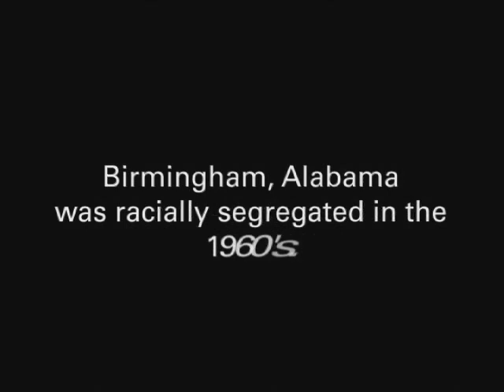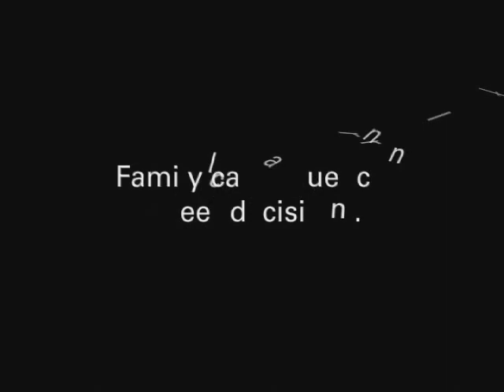Dr. Herman Taylor, M.D., M.P.H.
Dr. Taylor is the Director and endowed professor of the Cardiovascular Research Institute (CVRI) at Morehouse School of Medicine.  He was a Professor for the study of Health Disparities and a Professor of Medicine at the University of Mississippi School of Medicine when Biomedical Faces of Science was filmed. Dr. Taylor grew up in Birmingham, Alabama and attended Princeton as an undergraduate, and Harvard Medical School. His parents were strong role models who influenced his career decisions and commitment to African Americans with cardiovascular disease.